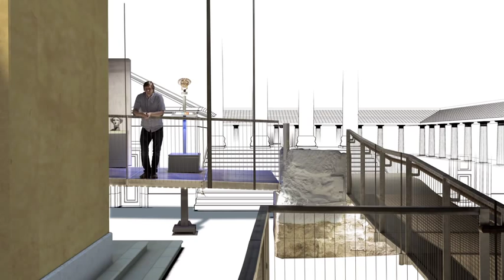What did the the Roman Baths Temple Courtyard look like?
What did the Temple Courtyard at the Roman Baths in Bath look like? This computer reconstruction n shows a fly-through the Temple Courtyard and is part of the interpretation onsite at the Roman Baths Museum, UK.